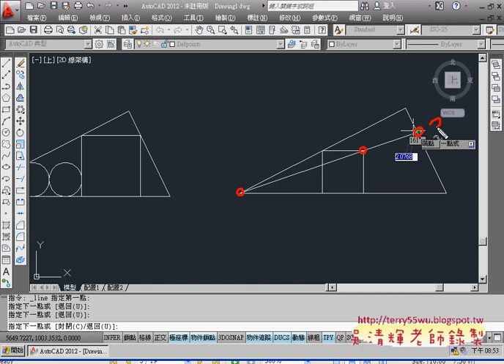06_範例35(比例)(AUTOCAD2012入門_吳老師提供)